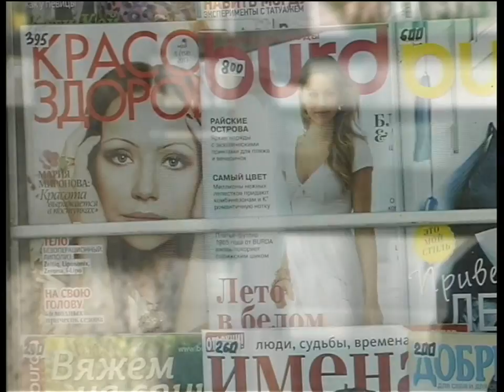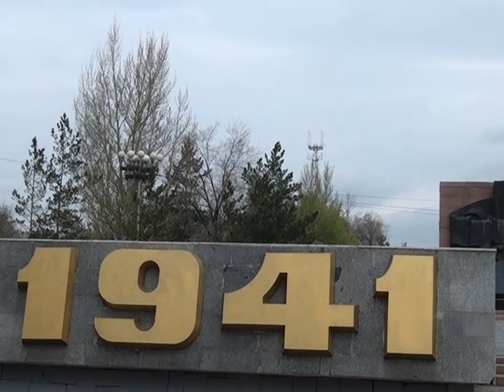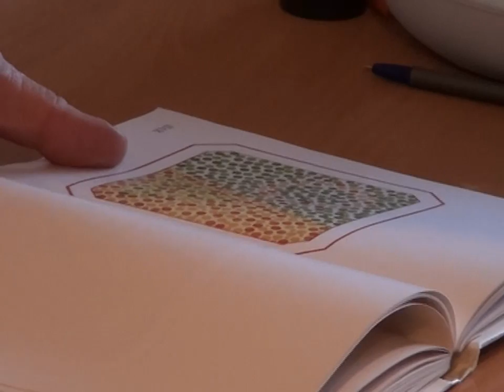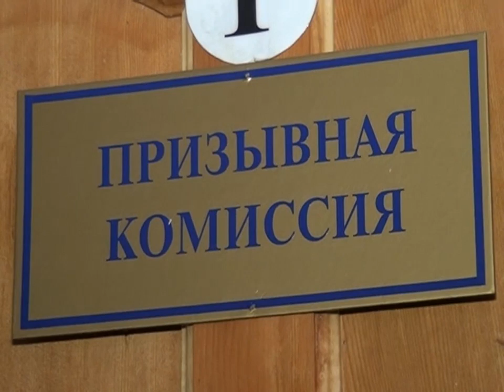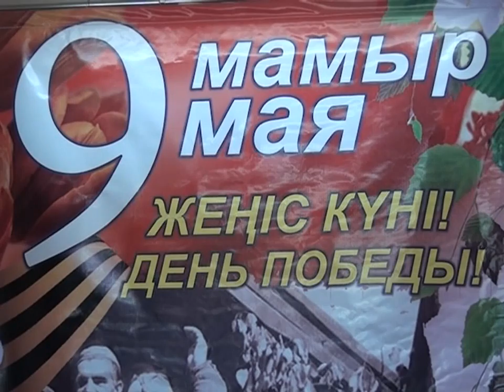Новости канала Первый Карагандинский - 03/05/2013